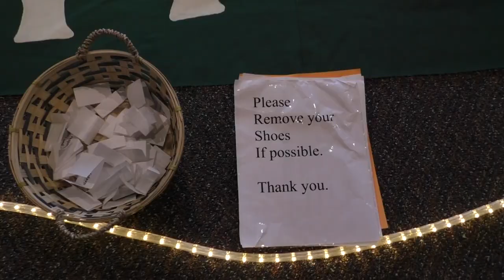Walk the Labyrinth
At the River Level of the University of Rochester Interfaith Chapel, a labyrinth is set out twice a month. Chaplain Denise Yarbrough discusses its history and its availability to the University community for meditative walks.